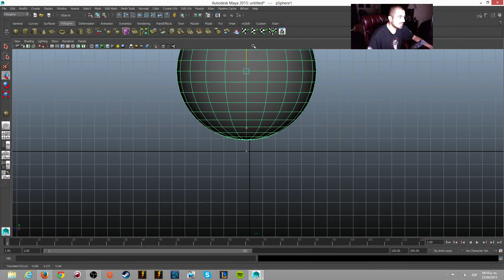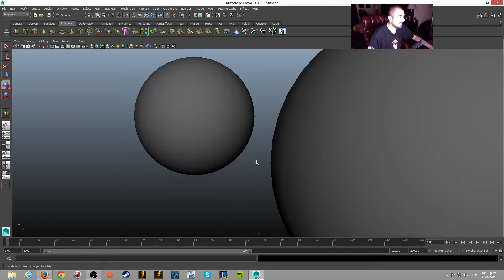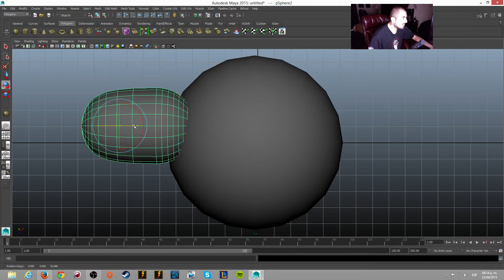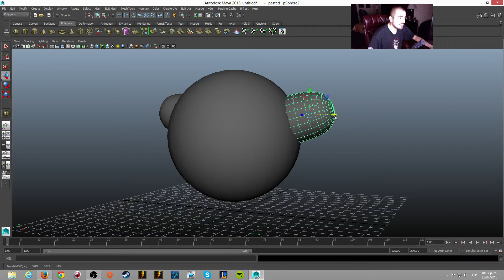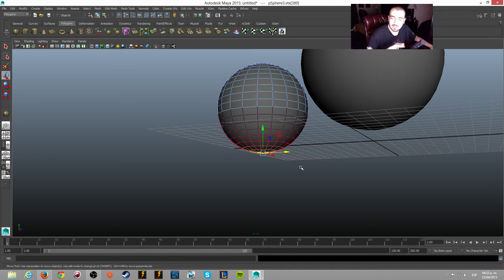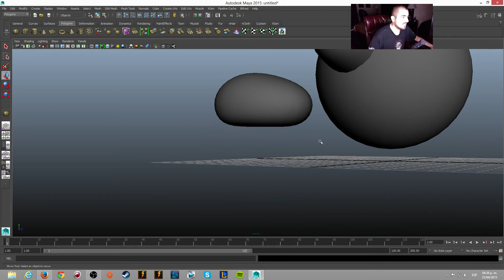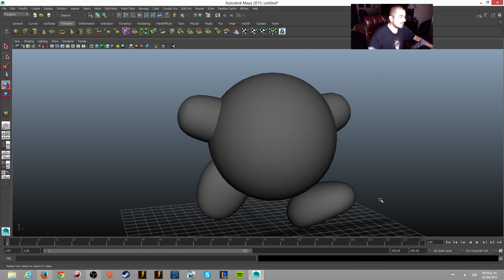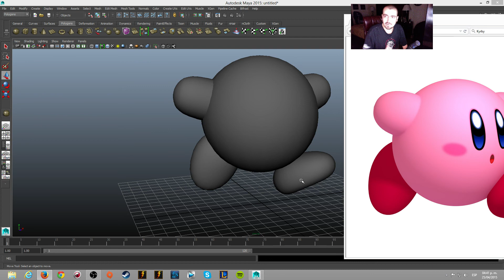Tutorial como hacer un Kirby 3D en Maya 2015 - Español - Parte 1/2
Imac 27 pulgadas late 2013
8gb RAM
Nvidia 775m
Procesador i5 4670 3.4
Disco duro 1 Tb
Teclado Sidewinder x6
Mouse Razer Mamba
Audífonos Beats Pro
Micrófono Audio Técnica ATR-2020 USB